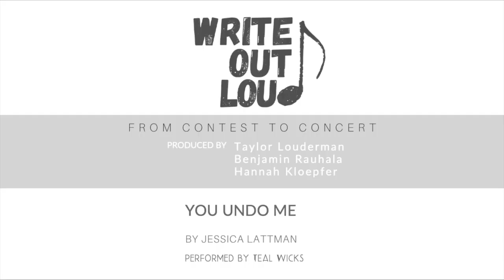YOU UNDO ME - Teal Wicks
You Undo Me
Written by Jessica Lattman
Performed by Teal Wicks

Live @ Fienstien's/54 Below Sept. 25
Produced by Taylor Louderman, Benjamin Rauhala, and Hannah Kloepfer

Video by Grace Benigni
Band: Benjamin Rauhala, Eric Davis, Aaron Drescher, and Alan Hewitt